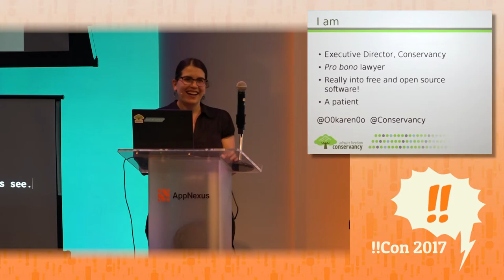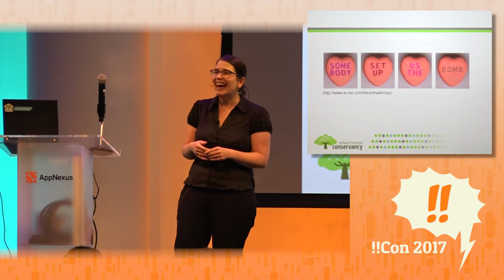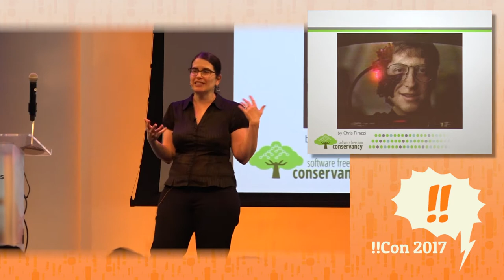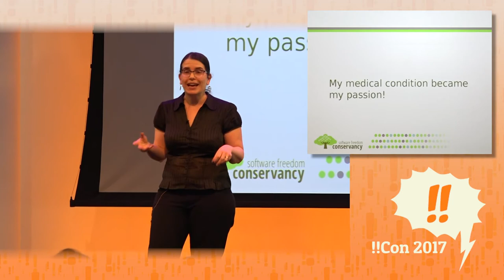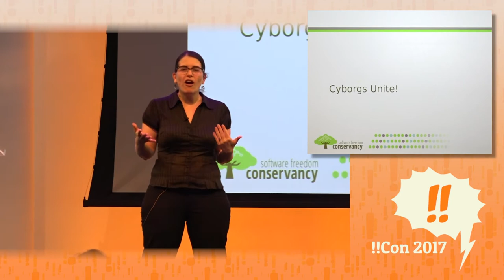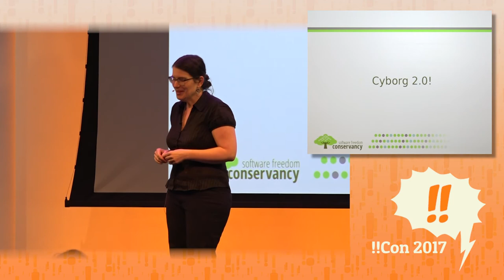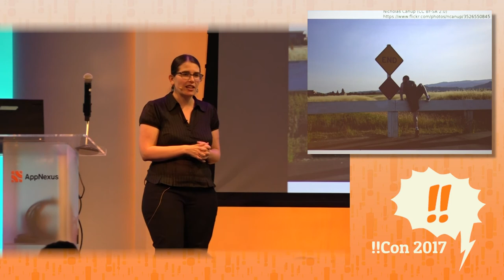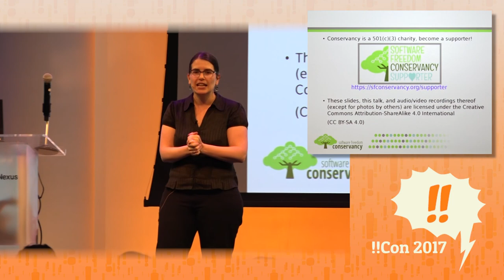!!Con 2017: Keynote - Cyborgs Unite! by Karen Sandler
Keynote - Cyborgs Unite! by Karen Sandler

Karen M. Sandler is the executive director of the Software Freedom Conservancy, which is the nonprofit home of 40 projects, including git, samba, QEMU, selenium and inkscape (to name a few). Karen is known as a cyborg lawyer for her advocacy for free software, particularly in relation to the software on medical devices. Prior to joining Conservancy, she was executive director of the GNOME Foundation. Before that, she was general counsel of the Software Freedom Law Center. Karen co-organizes Outreachy, the award-winning outreach program for women globally and for people of color who are underrepresented in US tech. She is also pro bono counsel to the FSF and GNOME. Karen is a recipient of the O’Reilly Open Source Award and cohost of the oggcast Free as in Freedom.